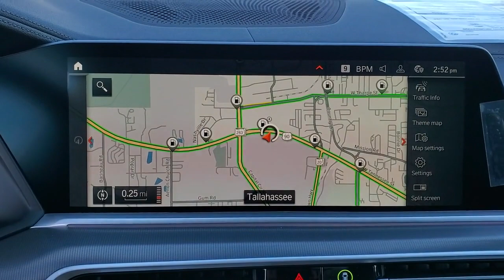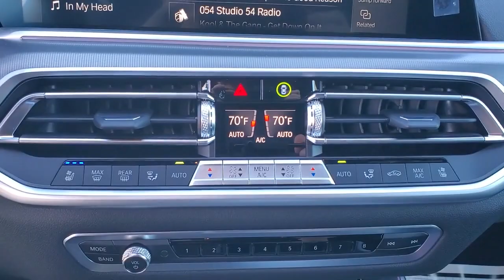2022 BMW X5 Tallahassee, Panama City, Marianna, Valdosta, GA, Midway, FL 20M468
Black Sapphire Metallic New 2022 BMW X5 available in Tallahassee, Florida at Capital BMW. Servicing the Panama City, Marianna, Valdosta, GA, Midway, FL area.

Capital BMW
3701 W. Tennessee St

2022 BMW X5 sDrive40i 21/26 City/Highway MPGbrbrbrAll prices plus sales tax tag and titling and dealer service fee of $999.00 which represents cost and profits to the selling dealer for items such as cleaning inspecting adjusting new vehicles and preparing documents related to the sale.
Axle Ratio: TBD|Wheels: 19 x 9 V-Spoke|Sport Seats|SensaTec Upholstery|AM/FM Stereo|Power Front Seats|Lumbar Support|Heated Front Seats|Hi-Fi Sound System|BMW Assist eCall|BMW TeleServices|ConnectedDrive Services|Connected Package Pro|Enhanced Bluetooth|Live Cockpit Pro w/Navigation|Sport steering wheel|Steering wheel memory|Steering wheel mounted audio controls|Telescoping steering wheel|Tilt steering wheel|Traction control|Trip computer|Turn signal indicator mirrors|Variably intermittent wipers|Auto-dimming Rear-View mirror|10 Speakers|Speed-Sensitive Wipers|Compass|Exterior Parking Camera Rear|Auto High-beam Headlights|AM/FM radio: SiriusXM with 360L|Emergency communication system: BMW Assist eCall|4-Wheel Disc Brakes|Air Conditioning|Electronic Stability Control|Front Bucket Seats|Front Center Armrest|Leather Shift Knob|Navigation System|Spoiler|Tachometer|ABS brakes|Adjustable head restraints: driver and passenger w/tilt|Alloy wheels|Auto tilt-away steering wheel|Auto-dimming door mirrors|Automatic temperature control|Brake assist|Bumpers: body-color|Delay-off headlights|Driver door bin|Driver vanity mirror|Dual front impact airbags|Dual front side impact airbags|Four wheel independent suspension|Front anti-roll bar|Front dual zone A/C|Front reading lights|Fully automatic headlights|Garage door transmitter|Genuine wood console insert|Genuine wood dashboard insert|Genuine wood door panel insert|Head restraints memory|Heated door mirrors|Heated front seats|Illuminated entry|Knee airbag|Low tire pressure warning|Memory seat|Occupant sensing airbag|Outside temperature display|Overhead airbag|Panic alarm|Passenger door bin|Passenger vanity mirror|Power adjustable front head restraints|Power door mirrors|Power driver seat|Power moonroof|Power passenger seat|Power steering|Power windows|Radio data system|Rain sensing wipers|Rear anti-roll bar|Rear reading lights|Rear seat center armrest|Rear window defroster|Rear window wiper|Remote keyless entry|Roof rack: rails only|Security system|Speed control|Speed-sensing steering|Split folding rear seat